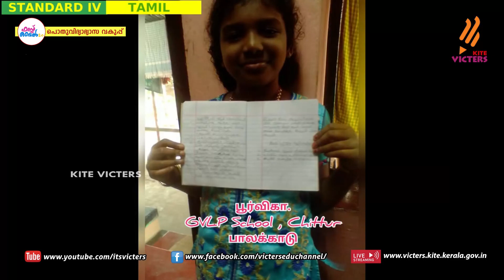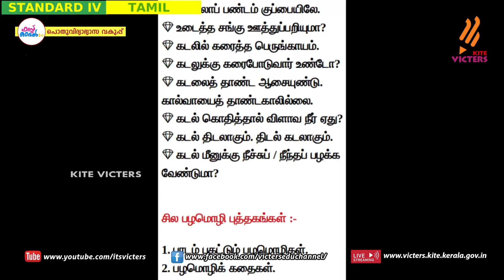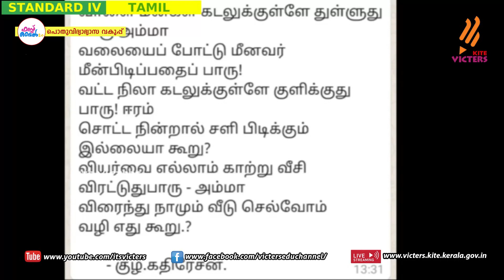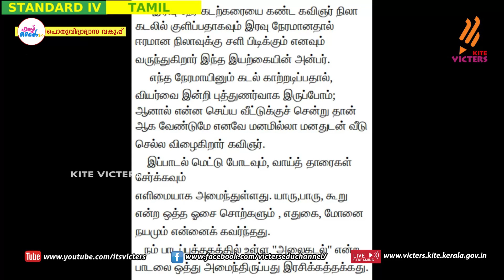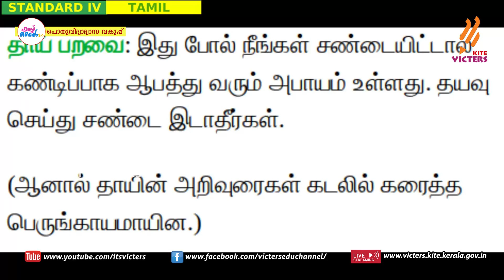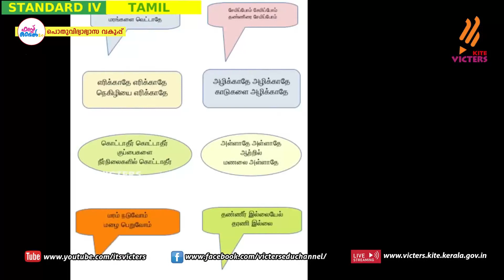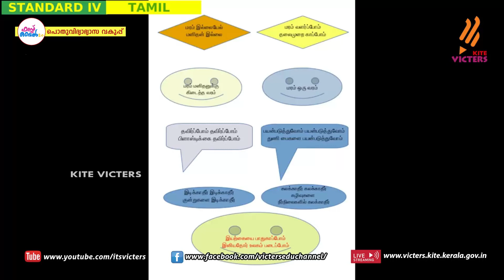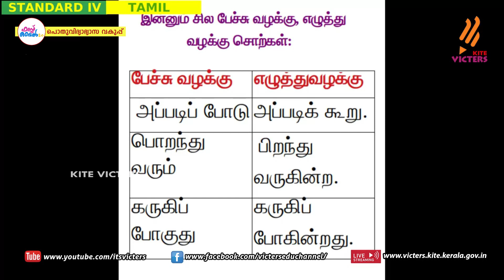FB2 KITE Palakkad STD 4 Tamil Chapter 2 Episode 12 First bell Tamil medium பஸ்ட் பெல்